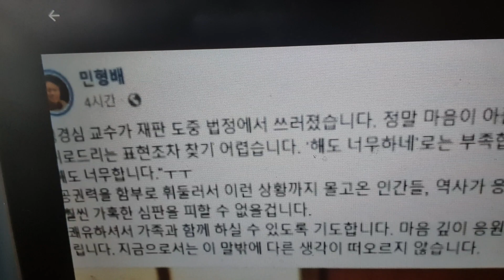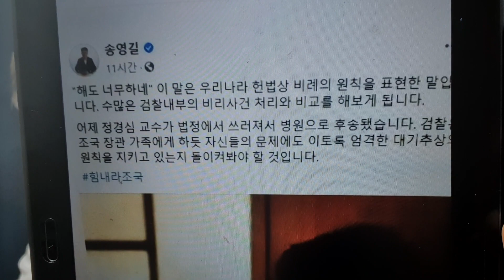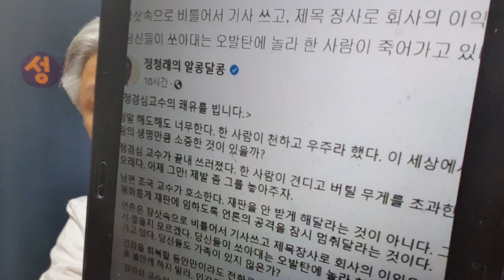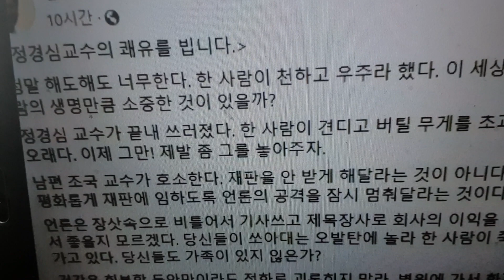[성창경TV] 쓰러진 정경심, 가혹한 심판으로 돌려주겠다는 사람들.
정경심이 재판 도중 퇴장하다가 쓰러져 병원으로 이송되자 언론과 검찰을 행해 여당의원들이 일제히 비난하고있다. 가혹한 심판을 받을 것이라며 협박조의 언사를 하면서 정경심 구하기에 나섰다.